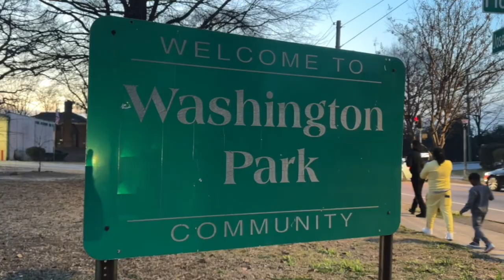Atlanta Avenue Behind The Scenes of Episode 56 Wit Officer Thomas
Lunchtime Vibes Wit "Officer Thomas" Hungry Af "Grand Opening" OldNational Location